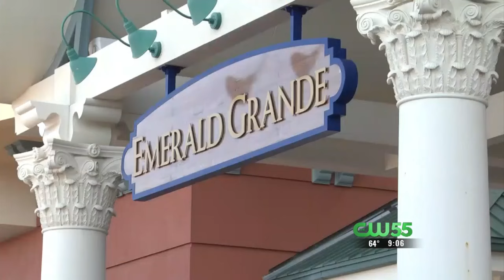Woman In Critical Conditon After Falling Three Stories From Condo Balcony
A very scary and dangerous situation for a 44-year-old woman who fell from a third story balcony at the Emerald Grande Condo in Destin.